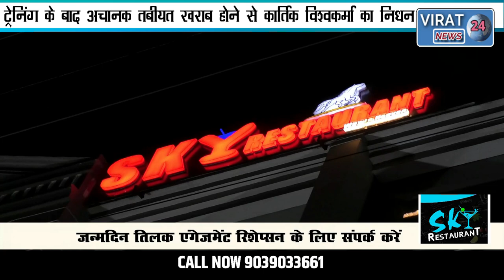रीवा के वीर सपूत का हुआ आकस्मिक निधन गृह ग्राम भीटवा में हुआ अंतिम संस्कार, नम आंखों से दी गई विदाई